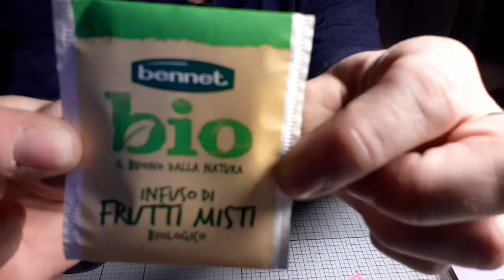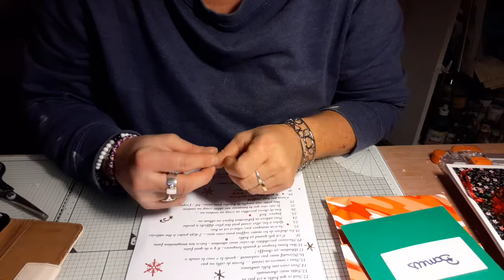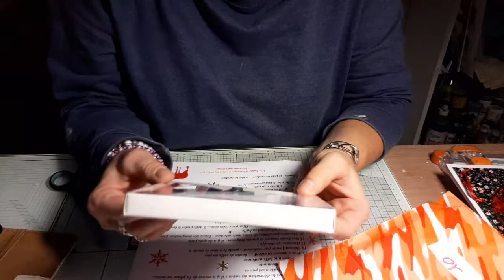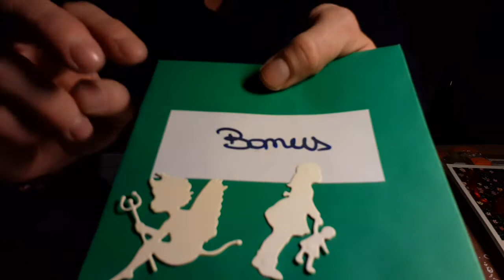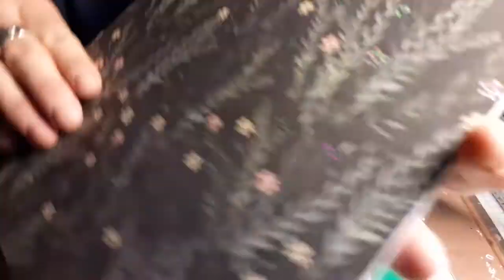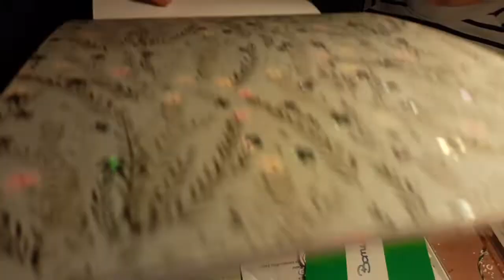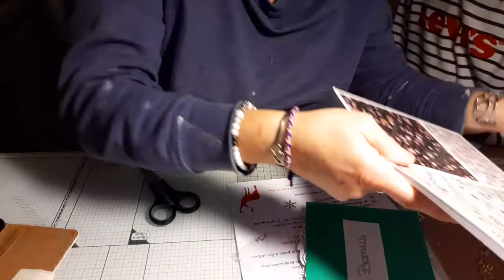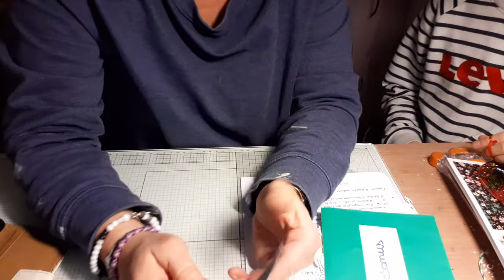jour 10 Calendrier de l avent🤩